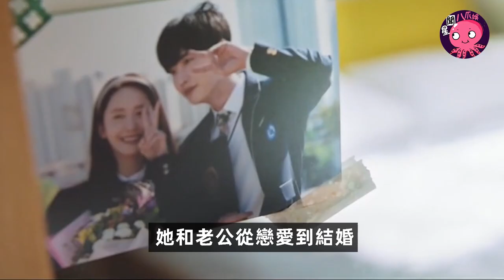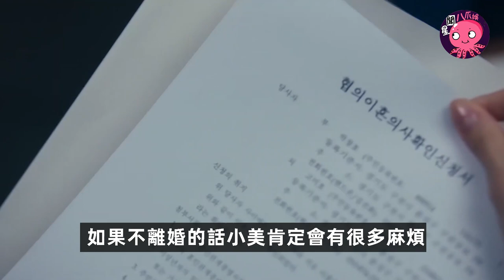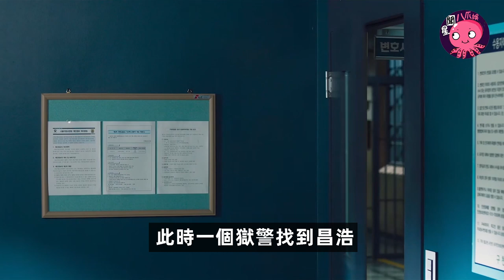缩影社 | 李鐘碩主演的黑話律師來襲,一樁殺人案令三流律師成為天才詐騙，鋃鐺入獄成為大佬【星聞八爪娛】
一樁有預謀的殺人案令三流律師「大嘴巴」樸昌浩(李鐘碩飾)一夜之間成為天才詐騙犯「大老鼠」,被誣陷進入獄黑化成為監獄大佬,以惡製惡同黑暗勢力...

歡迎訂閲星聞八爪娛，喜欢就快来关注吧！

 0:00 - 男人在监狱中想要自杀，但情况突然发生变化。
0:15 - 男人挡住了黑帮老大喪彪的致命攻击。
1:01 - 男人试图激怒一个变态杀人狂，却遭到了意外的反应。
1:27 - 男人的事迹在监狱中传开，他开始受到其他犯人的尊敬。
2:10 - 男人被越狱，但被警察追捕，又被带回监狱。
3:33 - 介绍了主人公昌浩，一个原本是律师的人，卷入了一个复杂的案件。
4:58 - 昌浩的妻子小美相信他的清白，来探望他。
6:00 - 昌浩假装自杀，但却变成了监狱中的一方老大。
7:34 - 昌浩采取极端行动，改善监狱中底层犯人的生活条件。
9:19 - 一场激烈的囚犯之间的大战爆发，涉及到昌浩的生死存亡。

推薦視頻：

☛赵露思 范思哲全球品牌代言人，跟李宇春一样都是全球最高title，露丝是不是95花代言待遇top1的水平了？

👍推薦你使用的實用工具💪

📷 正在使用的4K相機 ‣‣
📷 讓背景完美虛化的鏡頭 ‣‣